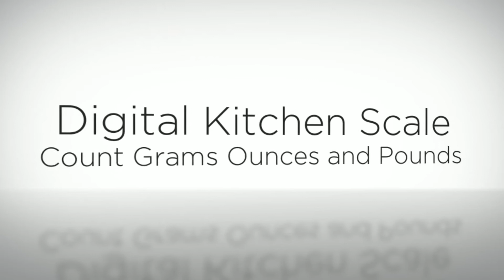Food Scale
IF YOU ARE SEARCHING for an electronic food scale the Digiscale electronic food scale must be a leading consideration. Thought about finest in class by customers worldwide the Digiscale electronic scale is a food scale that packs tremendous value.

The main attraction to the Digiscale electronic food scale is it's design. This meals scale takes weighing food to a whole new level in destination and fun. Weighing in at about one (1) pound (lb.) in weight this electronic kitchen scale is no light-weight when it concerns
longevity and functions.

Longevity

The Digiscale electronic meals scale is built with a glass tempered platform that can handle the penalties of life. It is sustained by difficult plastic casing that is likewise long lasting. The glass tempered leading safeguards the high sensor button and big LCD screen from liquids, powders, or the occasional be up to the ground.

Battery Life

Unlike numerous various other electronic food scales that include costly batteries that you will have to change one day (i.e. lithium batteries), the Digiscale electronic kitchen area scale utilizes only 3 AAA low-cost batteries. In addition, the digital cooking area scale has an auto-shutoff attribute where it will turn off to save battery power after 30 seconds of lack of exercise. Your Digiscale electronic kitchen scale must last a very long time with this attribute with only 3 AAA (alkaline) batteries which are included. (By the way Alkaline batteries last longer than "heavy duty")

Measurement Options

The Digiscale electronic kitchen scale enables you to weigh items (meals, postage, and so on) up to 5,000 grams (or 11 lbs.) of weight. The minimum reading display of your weight is either.01 ounces or 1 gram. The cooking area scale can likewise display other weight measurements such as ml, fl. oz, and pounds (lbs.).

Individuals who buy this electronic kitchen area scale doing this because:.

1. Food Security.
2. Weight Management.
3. Precise Component Distribution for Dishes.
4. Home based business Mail/Package Weight/Pricing (i.e. ebay).

Meals Safety.

Owning a flat glass tempered electronic digital scale has lots of meals security advantages too. The primary perk is it permits the user to make use of different plates, bowls, or containers to separate different foods, and weigh each meals team independently. Then, you can utilize the tare feature built into the scale to eliminate the weight of the bowls or plates from the weight of the meals. Mechanical meals scales are usually not flat and as such many individuals are required to reuse the apparatus for others foods or components. If a user is not cautious and does not clean the apparatus or bowl after each weighing the danger of food contamination will exist and this is the # 1 reason for food sickness - cross contamination.

[End]
Digiscale Social Links (10 Ways o Get in touch with United states!):.

1. Digiscale Electronic Kitchen Scale Homepage

2. Digiscale Electronic Cooking area Scale Amazon Item

4.

5.

6. Digiscale Electronic Cooking area Scale Tumblr Blog

7.

8.

9.

10.